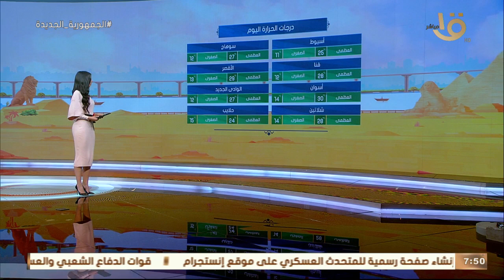صباح الخير يا مصر |الأرصاد: تحذر من انخفاض درجات الحرارة خلال الفترات المسائية..وبيان بدرجات الحرارة